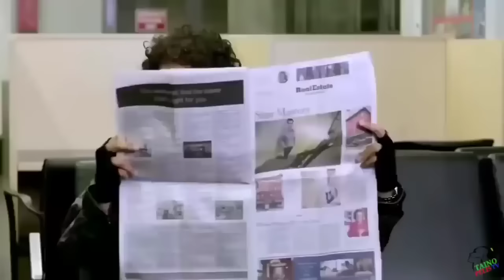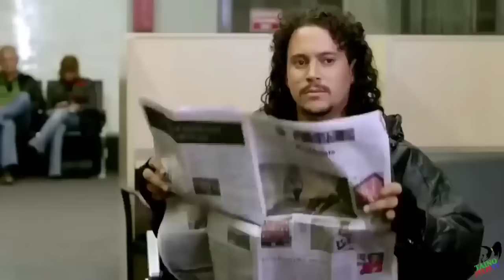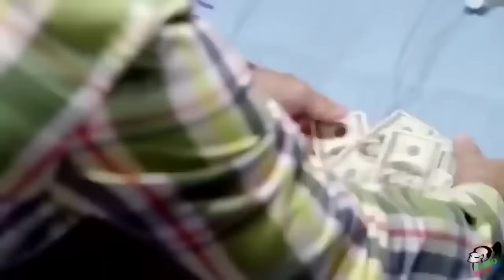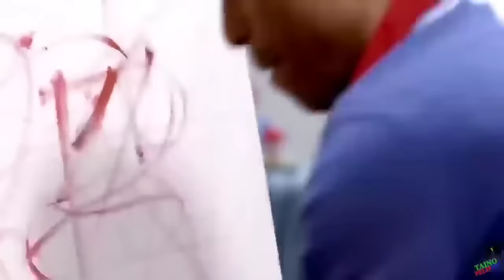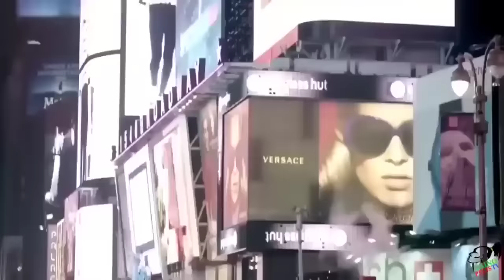Película Completa HD | Un Lío En Dólares, Comedia Dominicana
La comedia plantea la historia de un dominicano que llega engañado a New York, transportando unos diamantes robados, de los que ignora su existencia y queda atrapado en un edificio, perseguido por unos mafiosos.